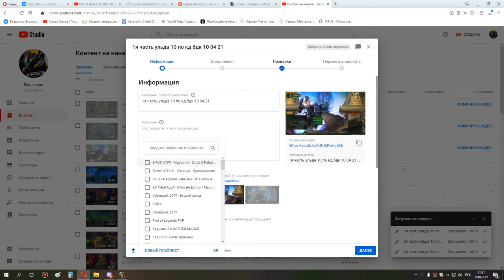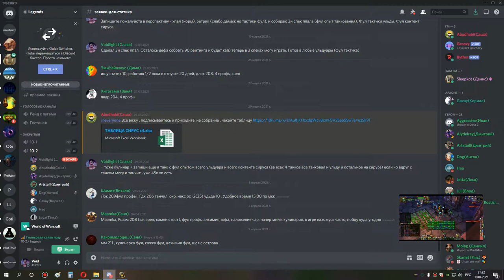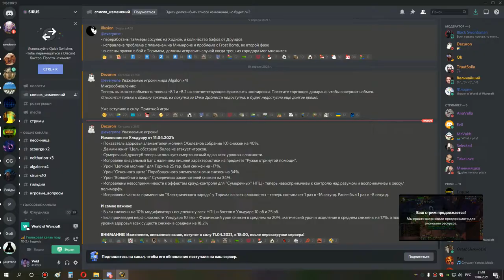2я часть накс 25 ретрик ппал 10 04 21